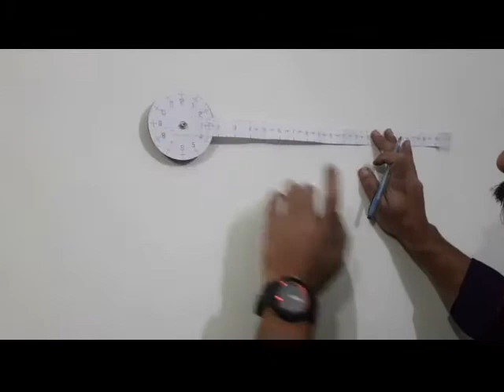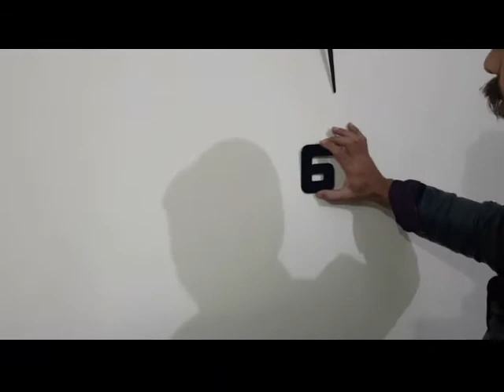DIY BIG WALL CLOCK Installation BY Doziv.pk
In this video, I share with you the installation of DIY wall clock which I ordered from Ali express.. It came damaged but I managed it to work. This clock is available in various colors and sizes. I chose the biggest one available. Here is the link if you want to buy the same one